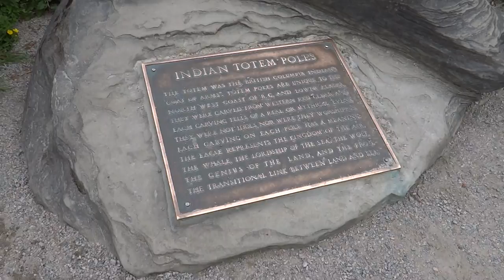Vancouver, British Columbia - Stanley Park - Indian Totem Poles HD (2014)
Stanley Park is a 1,001-acre public park that borders the downtown of Vancouver, Canada and is almost entirely surrounded by waters of the Pacific Ocean.

The park has a long history and was one of the first areas to be explored in the city. The land was originally used by indigenous peoples for thousands of years before British Columbia was colonized by the British during the 1858 Fraser Canyon Gold Rush. For many years after colonization, the future park with its abundant resources would also be home to nonaboriginal settlers. The land was later turned into Vancouver's first park when the city incorporated in 1886. It was named after Lord Stanley, a British politician who had recently been appointed governor general.

Unlike other large urban parks, Stanley Park is not the creation of a landscape architect, but rather the evolution of a forest and urban space over many years. Most of the manmade structures we see today were built between 1911 and 1937 under the influence of then superintendent W.S. Rawlings. Additional attractions, such as a polar bear exhibit, aquarium, and miniature train, were added in the post-war period.

Much of the park remains as densely forested as it was in the late 1800s, with about a half million trees, some of which stand as tall as 76 metres (249 ft) and are up to hundreds of years old. Thousands of trees were lost (and many replanted) after three major windstorms that took place in the past 100 years, the last in 2006.

Significant effort was put into constructing the near-century-old Vancouver Seawall, which can draw thousands of residents and visitors to the park every day. The park also features forest trails, beaches, lakes, children's play areas, and the Vancouver Aquarium, among many other attractions.